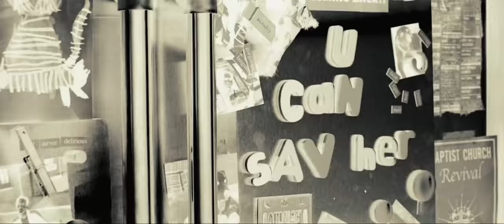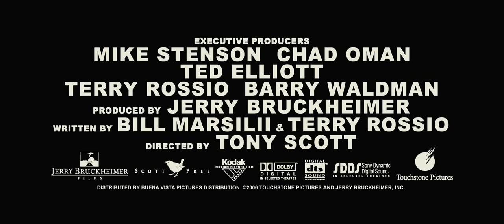Deja Vu - Official Trailer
It is deja vu that unexpectedly guides ATF agent Doug Carlin through an investigation into a shattering crime. Called in to recover evidence after a bomb sets off a cataclysmic explosion on a New Orleans Ferry, Carlin is about to discover that what most people believe is only in their heads is actually something far more powerful.